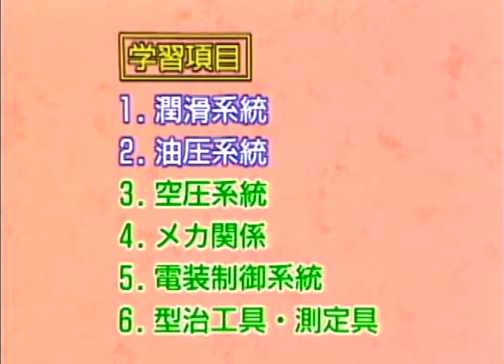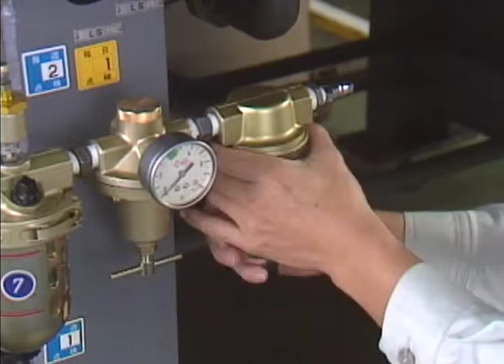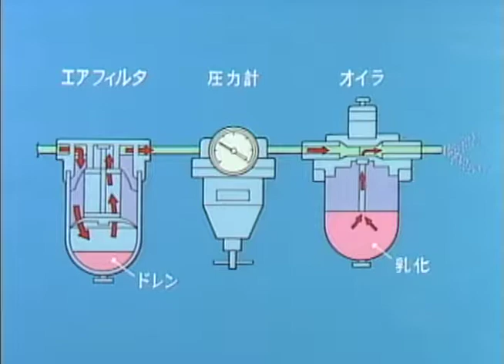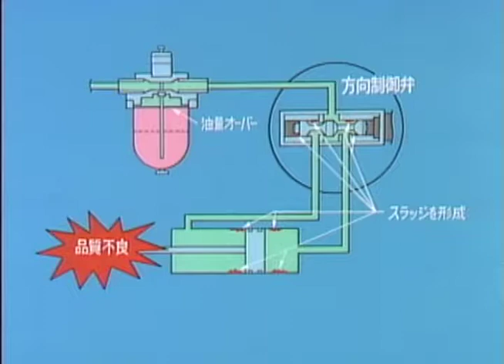清掃点検のポイントとノウホワイシリーズ 第3巻 清掃点検のポイントとノウホワイ（その2） ダイジェスト版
清掃点検の6つの観点のうち空圧系統、メカ関係、電装制御系統、型治工具・測定 具について、清掃点検の主なポイントとそのノウホワイ、つまりなぜ清掃点検が必要なのかを理解していただきます。